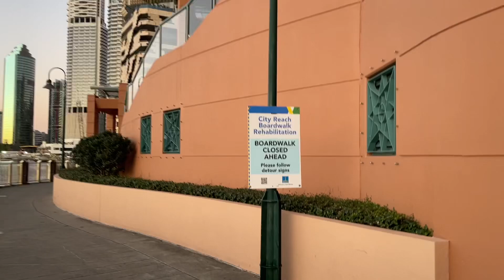Walk with Me: Half Marathon Edition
Wanted to push my walk out to 21 km (13.05 miles) on a frosty Brisbane morning.